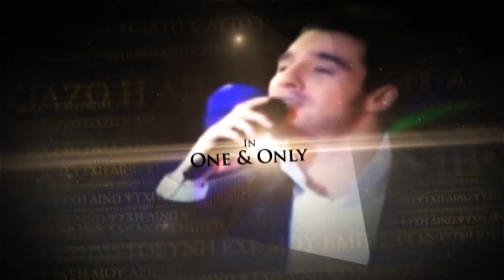Thanos Tzanis Live @ Israel (Official Spot).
For the first time of the history of Eilat Music Festival, a Greek singer will arrive in Israel for a LIVE PERFORMANCE !!! All time Greek Favourite Songs in One & Only Music Night !! Be There !!